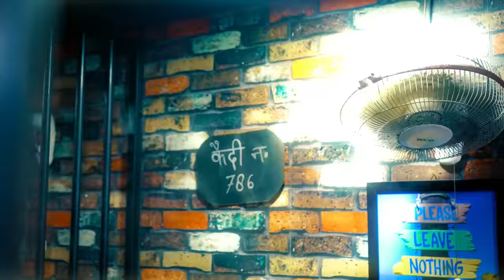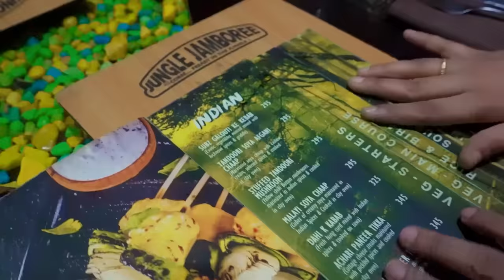Eating at Every weird Restaurant !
Eating at Unique Restaurants Only for 24 Hours ! * जेल का खाना*